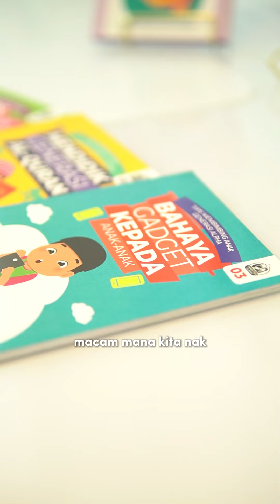Nak Anak Cemerlang?? Ini Buku Yang Wajib Anda Baca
Dalam video kali ini kami perkenalkan beberapa buah buku rujukan bagi membantu parents mendidik anak-anak.

Kenapa perlu baca buku-buku ni? Ini kerana semua perkara yang kita ingin lakukan perlu berlandaskan ilmu. Ini termasuk kehidupan berkeluarga dan mendidik anak-anak. Kedua-duanya perlukan ilmu yang SAHIH agar ibu bapa selaku nakhoda famili tidak tersalah langkah.

Selamat menimba dan mengamalkan ilmu-ilmu baru!!

JOM PANDAIKAN ANAK DI LITTLE CALIPHS®